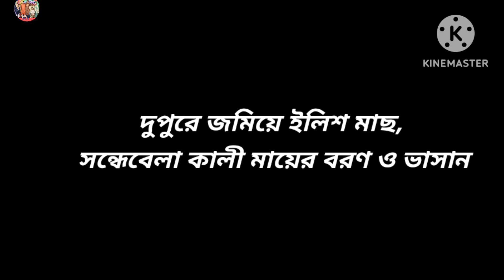দুপুরে জমিয়ে ইলিশ মাছ, সন্ধেবেলা কালী মায়ের বরণ ও ভাসান.. ওহ কি নাচ!!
It's vlog number 452, contains about our Kalipuja part 4. In this video you can watch grand lunch party with ilish on Sunday afternoon and then at evening after Mayer Boron we all went to nearby pond for the immersion of our Ma Kali with dhak and dancee. Joy ma🙏🙏 সবাইকে ভালো রেখো 🙏